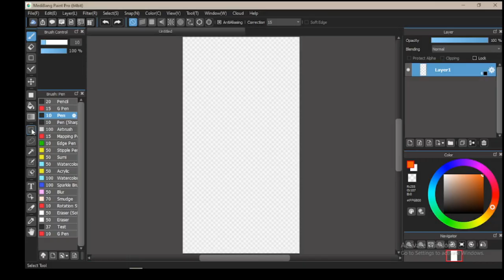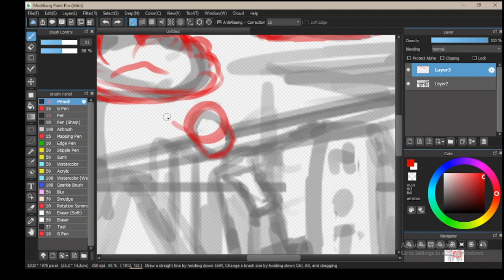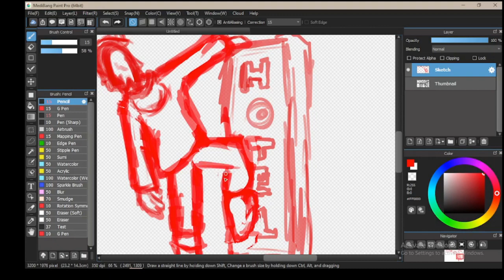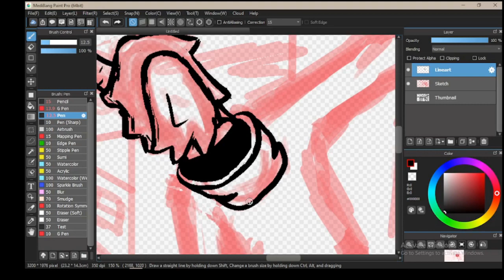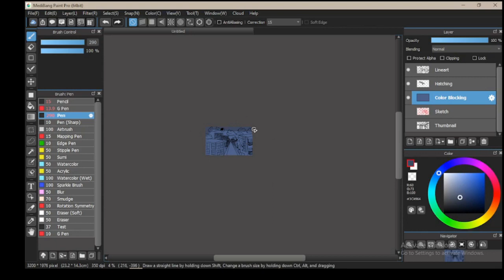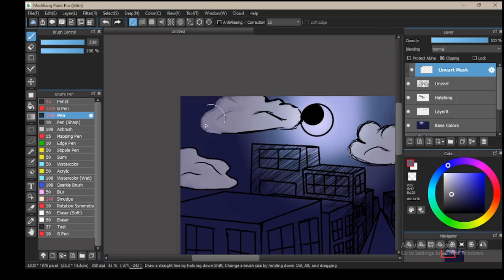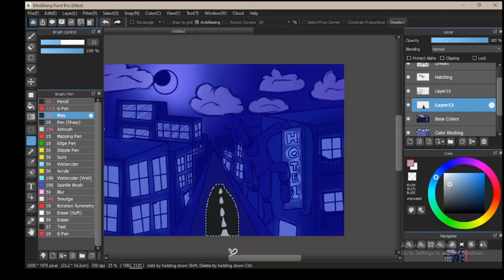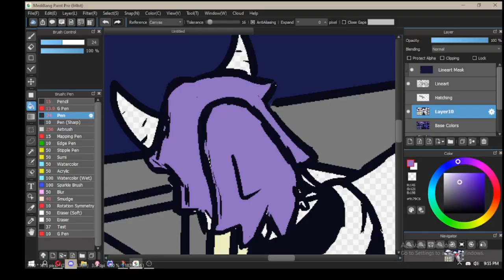A Night in Emery // Speedpaint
I'M BACKKK!

As a break from my usual content, and a throwback to my first ever video on this channel, I thought I would do a speedpaint.

I got inspired while watching a video by @LavenderTowne (Go check out her channel btw, she has amazing art videos) on backgrounds. So I decided I'd try my hand at drawing an actually good background. :p

Also, the end is a little bit wonky because Openshot sucks for editing. 3/10 do not recommend.

                          INFO
Program Used: Medibang Paint Pro
Time Spent: Roughly four hours, give or take.

                   TIMESTAMPS
00:00 - Setup and thumbnail
01:22 - Sketch
06:00 - Lineart
09:01 - Color blocking
09:21 - Shading/Lighting
14:15 - Base Colors
15:48 - Finished Drawing/Ending